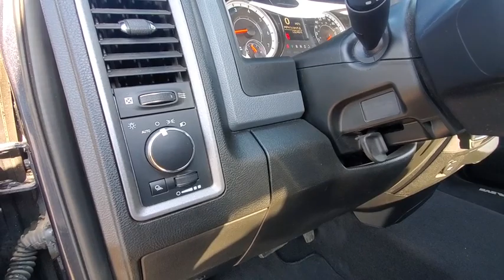2019 RAM 1500 Classic Lubbock, Amarillo, Plainview, Hereford, Clovis, TX PW1863A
Maximum Steel Metallic Clearcoat  2019 RAM 1500 Classic available in Plainview, Texas at Plainview CDJR. Servicing the Lubbock, Amarillo, Hereford, Clovis, TX area.
2019 RAM 1500 Classic Tradesman - Stock#: PW1863A - VIN#: 1C6RR6FG7KS629497

CARFAX 1 owner and buyback guarantee!!! Less than 14k miles!!! You don't have to worry about depreciation on this flexible Tradesman! They say All roads lead to Rome, but who cares which one you take when you are having this much fun behind the wheel. Does it all!! Optional equipment includes: Chrome Plus Package, Wheels: 17' x 7' Aluminum, (0 P) Maximum Steel Metallic Clearcoat, Radio: Uconnect 3.0, Remote Keyless Entry w/All-Secure, Quick Order Package 22B Tradesman...